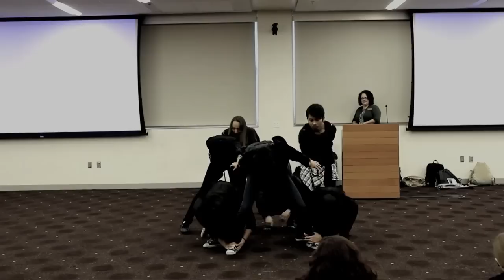[KoDE] 빅스VIXX - 저주인형 VOODOO DOLL Dance Cover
KoDE is the K-Pop dance club at ASU, and I'm really happy that I got to perform with them this year at ASU's Language Fair (remember when I performed Shock at the language fair last year? :D) It was really fun!